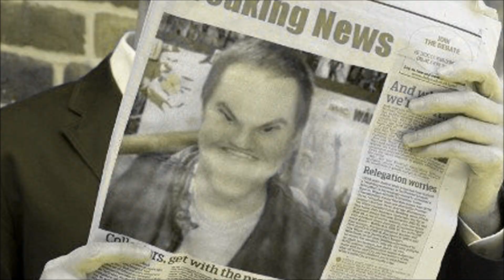The Walking Dead: Here's Tregan! Opening Credits